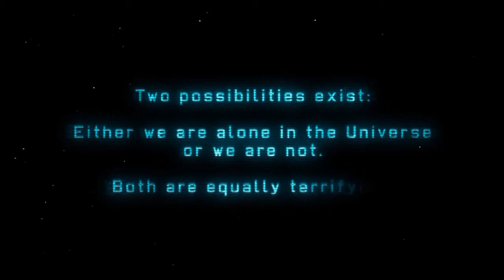X-COM : Goblin Squad - Case File 1 : Goblins Ho!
The Goblin Squad is a ragtag group of oddly named soldiers which just happen to be the last line of defense against alien invaders.  We're probably doomed...

I wanted another game to add to the rotation.  I put it out on Twitter and this is what won!  I'll be playing and uploading this on an irregular basis (just like the Goblins!).  No schedule, no quests, just fun and a high body count.